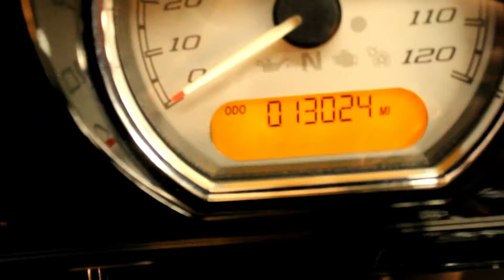2014 Street Glide Special at North County Indian Motorcycle in San Marcos, CA